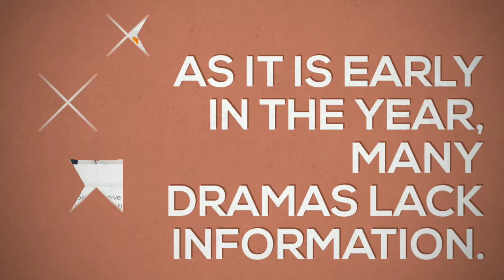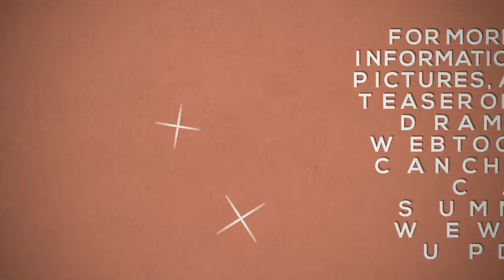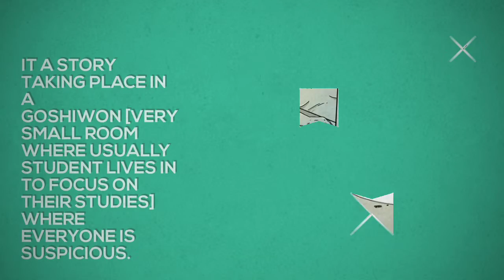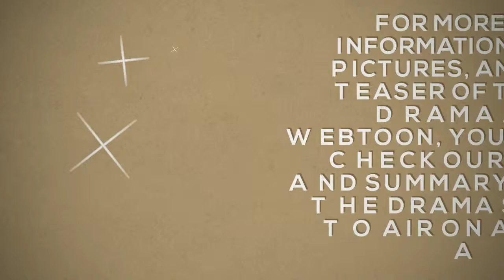18 Dramas Of 2019 Based On Webtoon